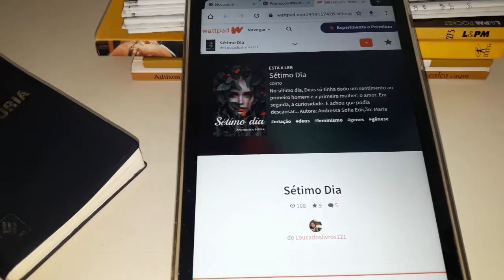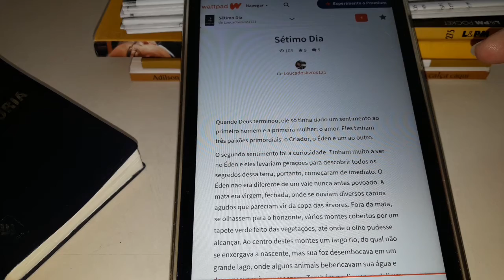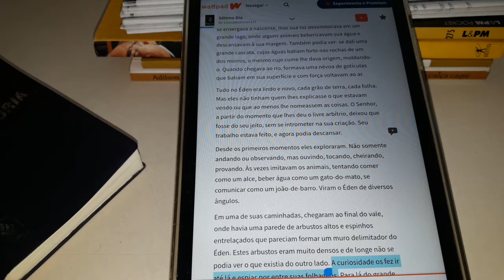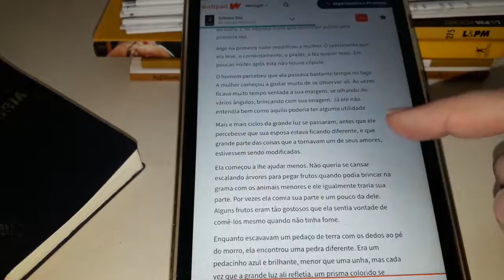Conto Sétimo Dia - Booktuber DESSA Louca dos Livros - VEDA 13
Neste mês de agosto temos VEDA - Vídeos todos os dias
Leitura de um conto ou crônica a cada dia

Conto SÉTIMO DIA da Booktuber Dessa do canal Louca dos Livros

O que é VEDA?